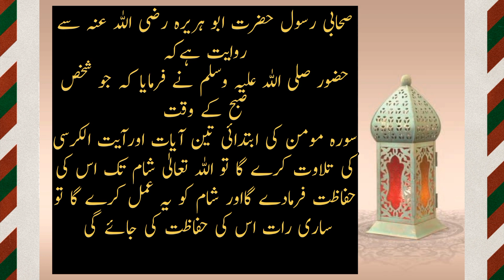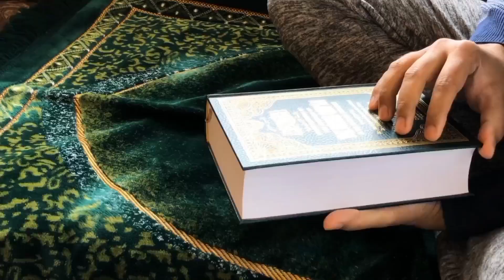Ayatul kursi,Surah Ghafir Ka Wazifa Aur Amal | Surha Momin Ki Tilawat Aur Faida In Urdu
Ayatul kursi Aur Surah Ghaffir Ka Wazifa Aur Amal | Surha Momin Ki Tilawat Aur Faida
In Urdu By Alnoor Zone

Asslam O Alaikum friends,my name is shabir and you are watching Al NoorZone channel.
Dear friends, in this channel you will get to watch, listen and read the following content .
Islamic knowledge,
Islamic stories,
Quran aur Hadith,
urdu stories,
Islamic information,
education,
motivational video,
Islamic knowledge,
Islamic knowledge in urdu,
useful information,
urdu status,
urdu knowledge,
urdu qouts,
urdu aqwal,
sabaq amoz kahanian,
urdu Kahani,